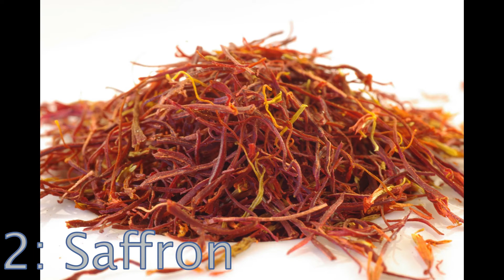Top 10 MOST EXPENSIVE Food In The WORLD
Top 10 of the most expensive foods in the world.

1) White Truffles
With the price of $7.000 per Kg, white truffle is considered one of the most expensive foods in the world. White truffle is found abundantly in Italy, France and the Pacific Northwest.

2) Saffron
Saffron is the most expensive spice in the world. It takes 75,000 saffron flowers to make one pound of saffron spice as only a small part of the flower is used. Moreover, the cultivation of Saffron takes up to 3 years! Iran is the world's leading producer of Saffron, followed by India.

3) Almas Caviar
This is the most expensive Caviar. It is produced from the eggs of a rare female albino sturgeon between 60 and 100 years old, that swims in the southern Caspian Sea near Iran. Almas Caviar is sold in a 24 karat gold tin packaging. This specific Caviar costs $25.000.

4) Bird's Nest (Red)
The Chinese bird's nest soup is loved by foodies all across the globe. This soup, made from the saliva of Swiftlet birds, is served in 3 colours: Red, Yellow and White. The red bird nest soup is the most expensive of all. A bowl of this red bird's nest soup costs $10.000. It is also considered the most delicious among the three varieties. This soup is considered a national cuisine in countries like Singapore, Malaysia, Indonesia, China, Taiwan, Thailand, Cambodia, Vietnam and Myanmar.

5) Kopi Luwak coffee
Kopi Luwak, or civet coffee is the most expensive coffee in the world. It costs over $700 per Kg. It is mainly produced in the Indonesian islands of Sumatra, Java, Bali, Sulawesi, and in East Timor.

6) Bluefin Tuna
It is one of the most expensive sea-foods in the world. One pound of bluefin tuna is sold over $4.000. A majority of the Atlantic and Pacific bluefin tunas are consumed in Japan as Bluefin tuna sashimi is a particular delicacy of this country.

7) Iberico ham
It is produced in Spain and Portugal from free range pigs that are fed only acorns during the last phases of their lives. The fresh ham is processed with salt, sugar, sodium nitrate, sodium erythorbate, sodium phosphate, potassium chloride, water and flavorings for 36 months before serving. A leg of this ham can cost over $4.500.

8) Foie gras
Foie gras is a pricey food made from duck or goose liver. It is sold over nearly $40-80 per pound. France is the largest producer as well as consumer of foie gras.

9) Matsutake Mushrooms
It costs $600 per Kg. Matsutake mushrooms mainly grow in Japan. However, its number is significantly decreasing due to habitat loss. Matsutake mushroom has been placed in the red list of threatened species by the International Union for Conservation of Nature (IUCN).

10) Ayam Cemani Black Chicken
It is an uncommon chicken breed found in Indonesia. The feathers, beak, meat, bones and alll other internal organs of this chicken are black. The eggs are unusually large. One Ayam Cemani chick costs around $200 in Indonesia. Outside the country, this price can reach thousands of dollars.